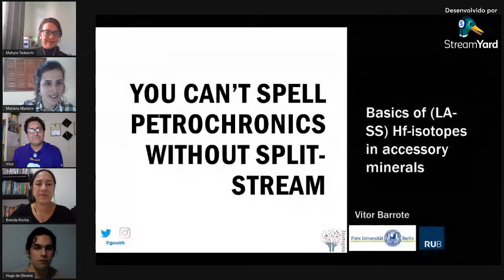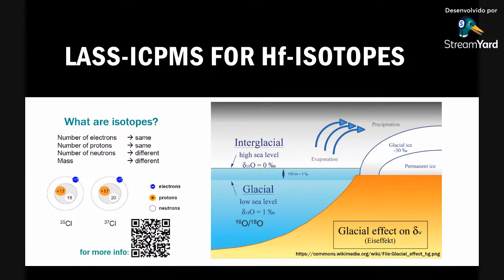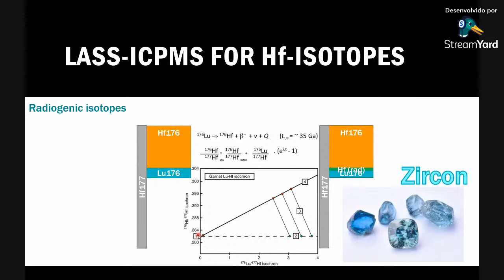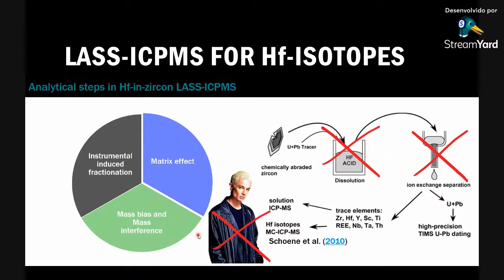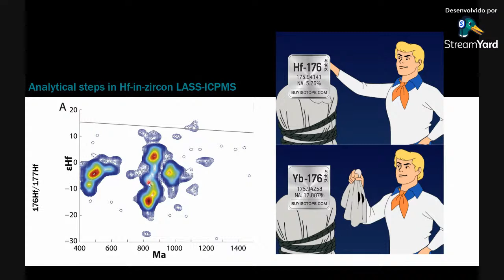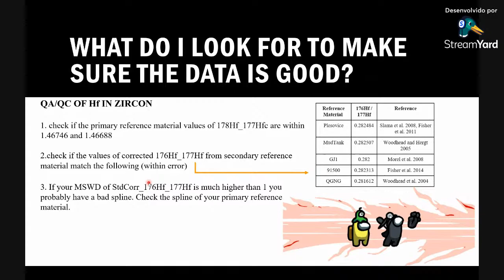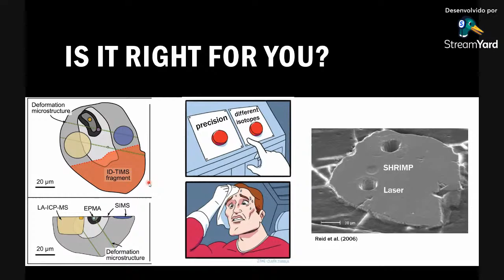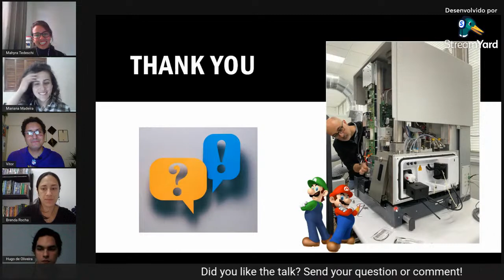You can’t spell Petrochronics without split-stream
PTt-talk 6: You can’t spell Petrochronics without split-stream.

Speaker: Dr. Vitor Barrote (Freie Universität Berlin)

Description:
Well, you can, but it is good when you don’t have to. LA-ISS-ICPMS has a revolutionized petrochronology. In this presentation we discuss the advantages, snags and best practices, all with real examples. I will focus mainly on the use of split-stream to obtain dates and isotopic ratios Hf in zircon. I will show the steps from collection to data treatment and interpretation, what information can you get from these isotopes, and how to ensure the transparency of the procedures and make sure that not only you, but every one that wants to, can tell that the data is of good quality.

Hosts: Mahyra Tedeschi, Brenda Rocha, Mariana Madeira and Hugo de Oliveira

Team Petrochronics: Mahyra Tedeschi, Marco Pinheiro, Mariana Madeira, Cristina Araújo, Lucas Schiavetti e  Hugo de Oliveira